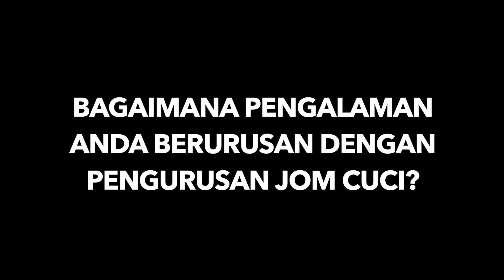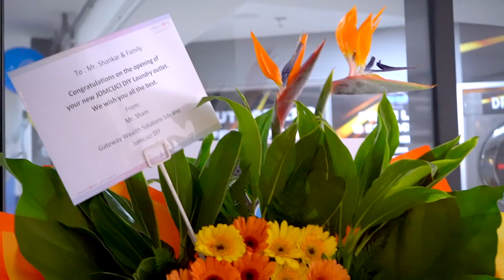Bandar Sri Damansara, Kuala Lumpur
Malaysia's biggest laundry business in Condominium and Apartment; JOMCUCI, has opened a new outlet in Bandar Sri Damansara, Kuala Lumpur. 🎉

Congratulations to this new entrepreneur! 👏
Are you interested in starting your own business? 💼
Interested to Earn passive income? 💰💰💰💰